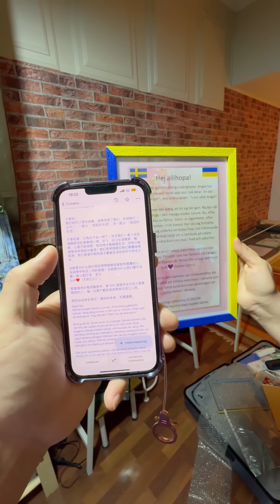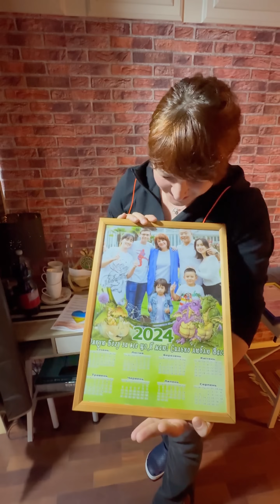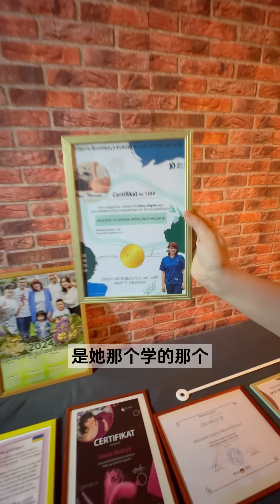海外创业，陌生的国度，不会语言，他们会成功吗？中外夫妻齐努力